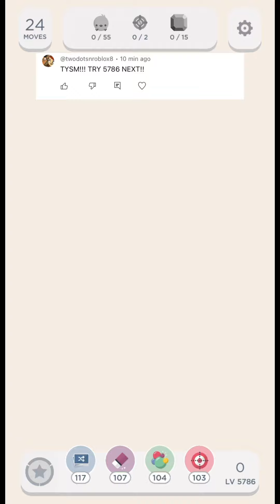Two Dots Level 5786 Gameplay (no boosters used) ⭐️⭐️⭐️